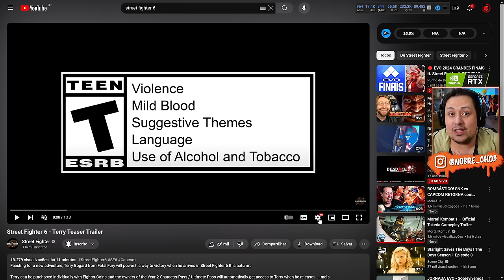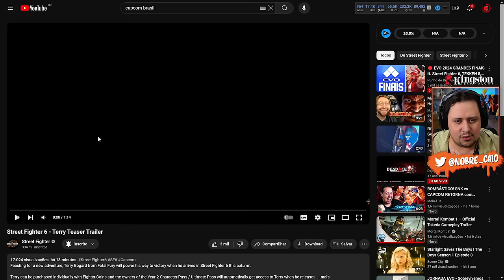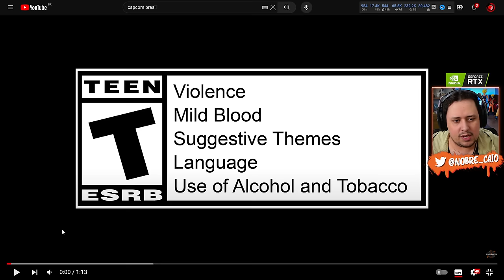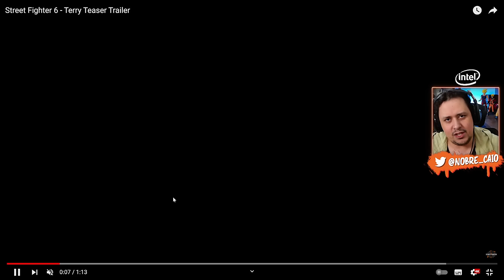Oh LOOOUCO! TERRY REVELADO no STREET FIGHTER 6 no PRIMEIRO TEASER do BONECO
Nosso PC Gamer:
Proc: Intel Core i7 14700k 3.4Ghz (Fornecido pela  @Intel )
Mobo: MSI Pro Z790-P WIFI (Fornecida pela  @Intel )
Microfone: HYPERX QuadCast
SSD: TeamGroup T-Force Delta 500gb
Fonte: Corsair TX850 W